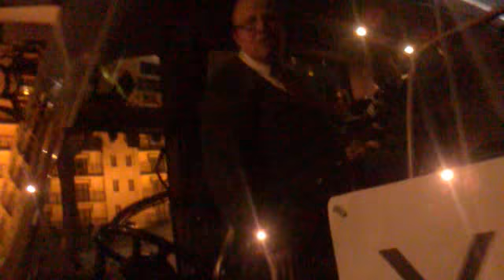I'm so hungry part 2